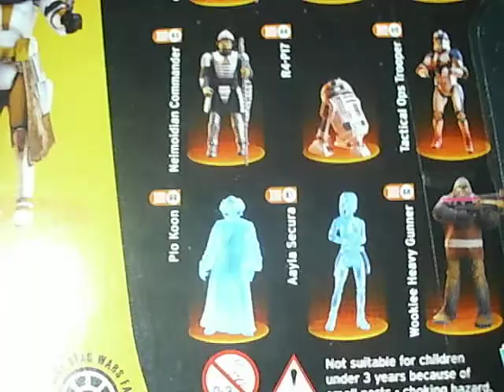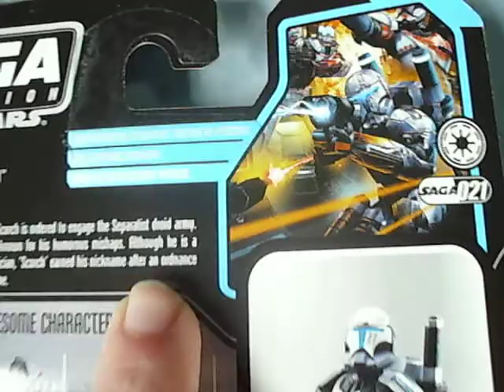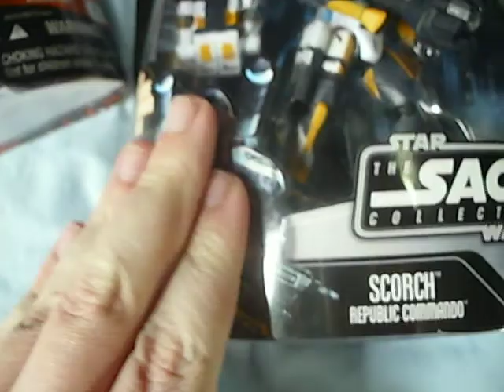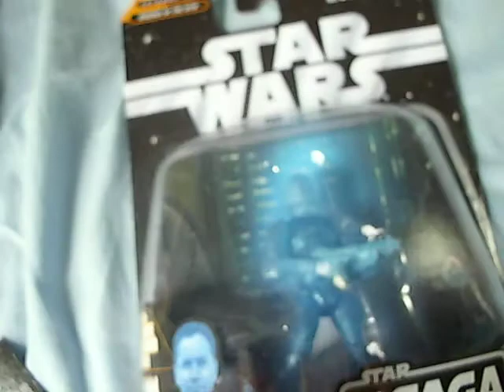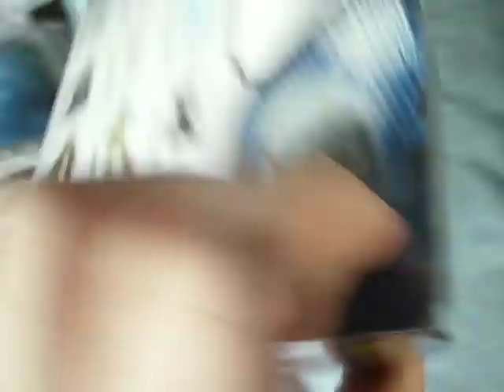Nostalgia's the Best / Q&A: Ask Me Questions!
WARNING! Might wanna turn your volume down around 5:00 k thx bye

Like Jcc2224 on Facebook!